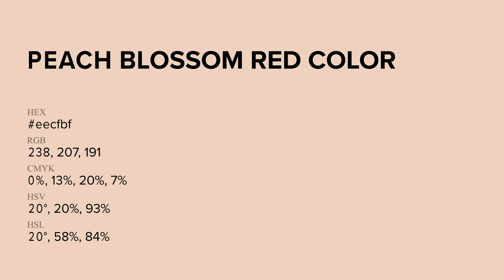Peach Blossom Red color eecfbf hex Cool Yellow color eecfbf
What color is Peach Blossom Red ? eecfbf hex, Cool Yellow color eecfbf

Hex eecfbf Color Code is also known as Peach Blossom Red color

Hex eecfbf Color code in RGB color code model is created after adding 93.33% red color, 81.18% green color and 74.9% blue color.
Hex eecfbf Color code in CMYK color (process color) code model is generated after subtraction of 0% cyan, 13% magenta, 2% yellow, 07% black.